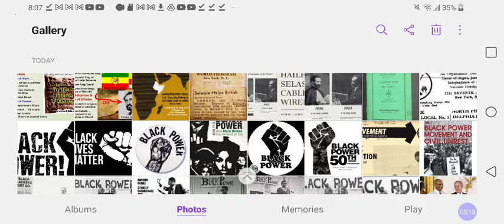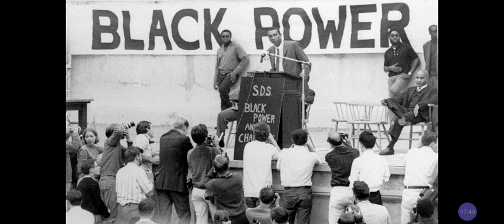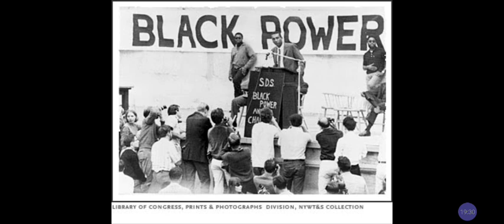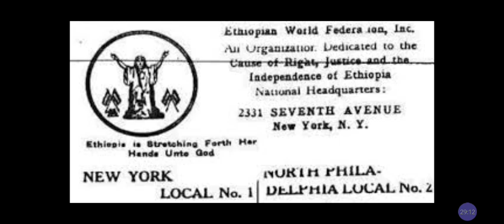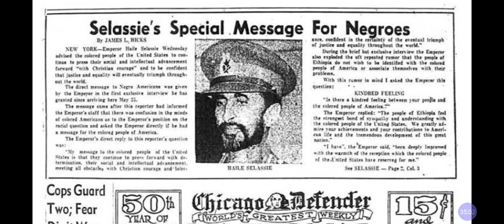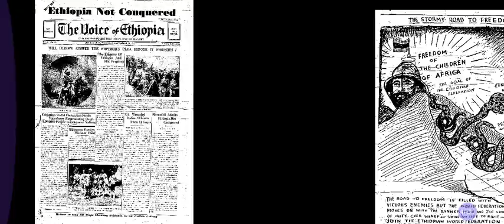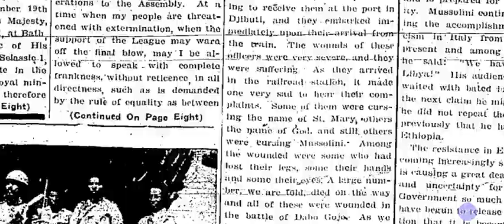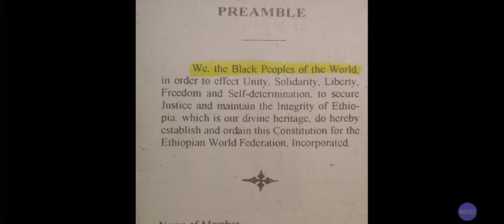ETHIOPIA🇪🇹 BLACK POWER Origins❓‼️B4 Stokely C & James B The EWF 1937 USA-AFRICA Unity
BLACK POWER'S ETHIOPIAN ORIGINS‼️B4 Stokely C & James B The EWF 1937 USA-AFRICA Unity @RastafariJews

Visit & Sign-Up EthiopianWorldFederation.org/membership-application/

Facebook.com/EthiopianWorldNET
Twitter.com/rastafariground
Twitter.com/lojsociety

Category

Nonprofits & Activism

License

(reuse allowed)